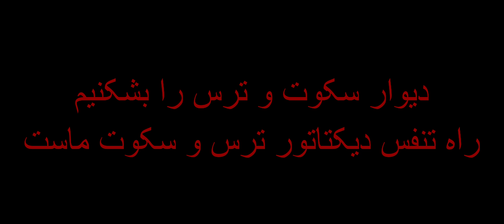زن زندگی آزادی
نه به اعدام. در مقابل دیکتاتور سکوت نکنیم